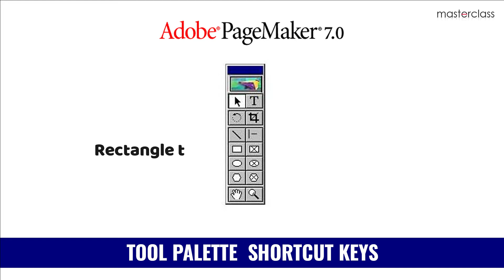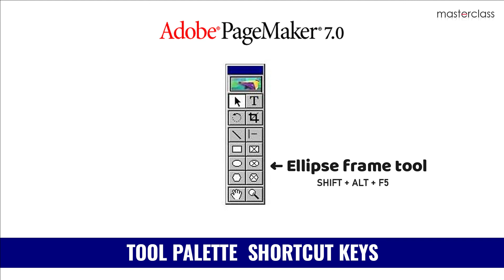Adobe Pagemaker Tools Shortcut Tutorial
PageMaker Tutorial For Beginners